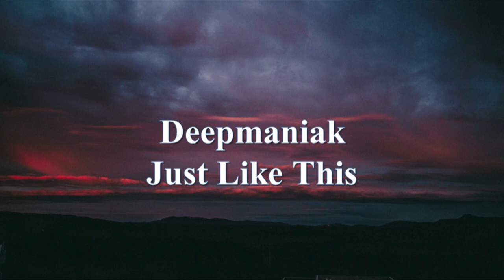【抖音神曲】Deepmaniak《Just Like This》 (Original Mix) .mp4